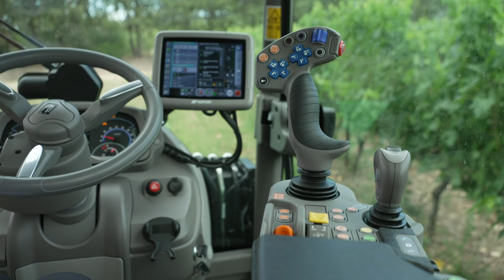A Tu per Tu con DEUTZ-FAHR - 5 DF/DS/DV & 5 DF/DS/DV TTV | Ep. 5 - Le trasmissioni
Due campioni di versatilità e performance: difficile scegliere il migliore tra le nuove Serie 5 DF/DS/DV e 5 DF/DS/DV TTV.